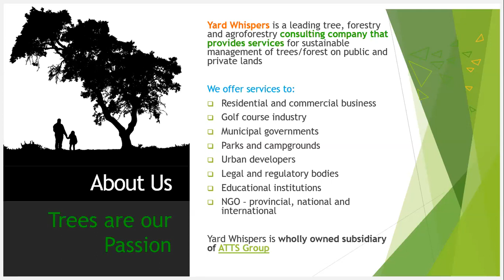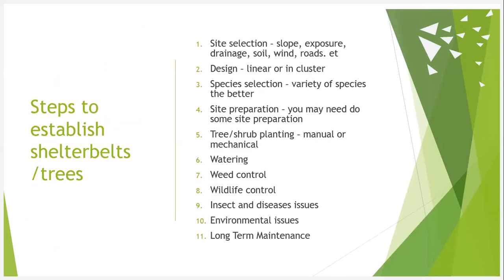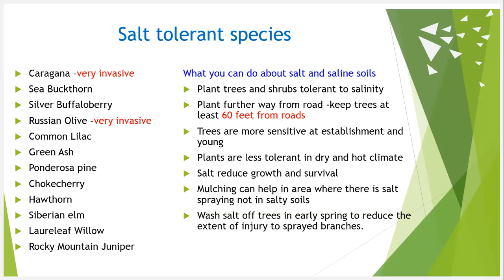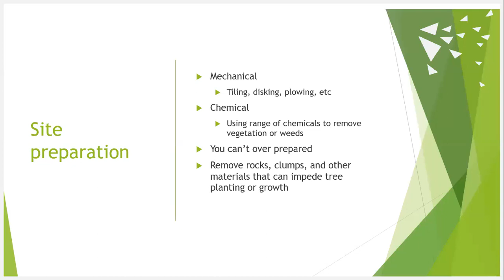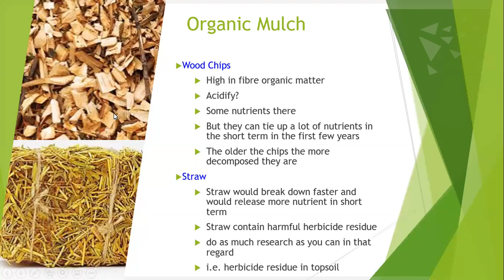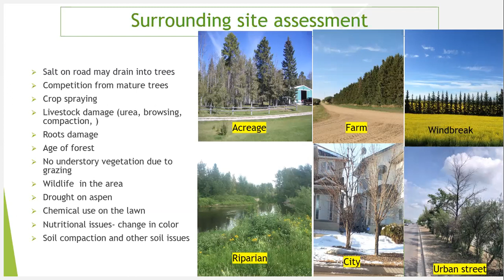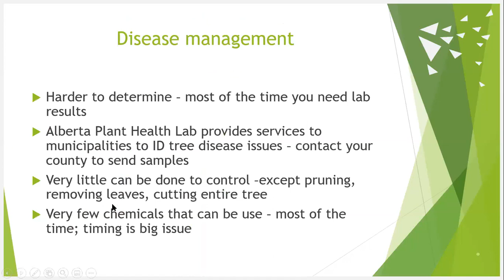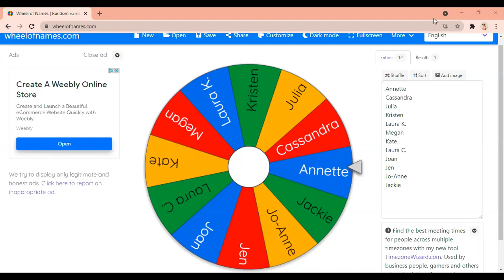Fundamentals of Tree Management and Pest Control with Toso Bozic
Learn about shelterbelts, how to establish trees, and how to identify major pest problems during this recording of the 2021 Grazing School for Women webinar.